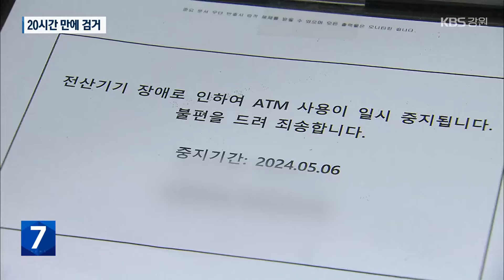‘현금인출기 강도’ 범인은 전직 경비업체 직원 / KBS 2024.05.07.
[앵커]

 어제 강원도 원주에서 발생한 은행 현금인출기 강도 사건 범인이 20시간 만에 붙잡혔습니다.

 대담하게도 경비업체 직원에게서 마스터키를 빼앗아 범행했는데, 잡고 보니 전직 경비업체 직원이었습니다.

 하초희 기자의 보도입니다.

 [리포트]

 이른 새벽, 모자와 마스크로  얼굴을 가린 남성이 건물의 셔터를 열고 들어갑니다.

 곧장 건물 안 은행으로 향하더니 현금 인출기를 열고 돈 통을 뺍니다.

 그리곤 가방에  현금 천9백여만 원을 담고, 건물을 빠져나와 사라집니다.

 범행에 걸린 시간은 7분 남짓.

 은행 출입문과 현금 인출기 열쇠를 모두 갖고 있어 신속하게 움직였습니다.

 현금 인출기를 관리하는 경비업체 사무실에서 직원을 제압하고, 차량과 함께 빼앗은 열쇠였습니다.

 [경비업체 입주 건물 관계자/음성변조 : "비밀번호 눌러서 들어가서 잠입하고 있다가 직원이 들어오니까 거기서 제압을 해서 묶어놓고…."]

 대담한 강도 행각을 벌인 피의자는 범행 20시간 만에  자신의 집 근처에서 붙잡혔습니다.

 자신이 습격한 경비업체를 포함해 여러 경비업체에서 일한 적 있는 30대 남성이었습니다.

 범행 전 여러 차례 현장 답사까지 했습니다.

  [박동현/원주경찰서장 : "보안업체 직원이 아니면 도저히 할 수 없는 그런 범행이라고 저희들이 판단을 해서 금융권에 근무한 이력이 있는 보안업체 전직 직원들을 대상으로 중점 수사를 했습니다."]

 피의자는  빚 때문에 범행을 저질렀다고 진술했고, 실제 훔친 돈 가운데 2백만 원을 채무 변제에 썼습니다.

 경찰은  나머지 천7백여만 원을 압수하고, 공범이 있는지  추가 수사하고 있습니다.

 경찰은 피의자를 특수강도 혐의로 입건하고 구속영장을 신청했습니다.

 촬영기자:홍기석/영상제공:시청자·원주경찰서